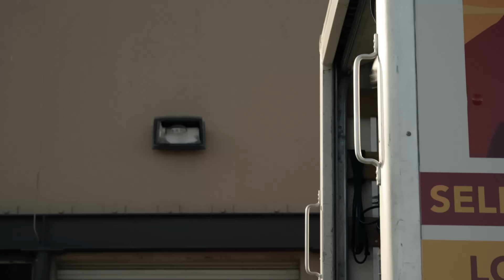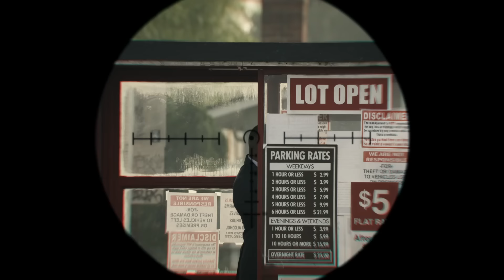S.W.A.T. | The Team Frees Zoey And Kills The Religious Leader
The team go to try and rescue Zoey who is being held hostage by a predatory religious leader.

From Season 4 Episode 6 'Hopeless Sinner' - Chris brings the team into her personal mission to save a teenage girl from a predatory religious leader; Hondo receives troubling news about Darryl; Tan's wedding planning hits a snag.

FOLLOW S.W.A.T.

About S.W.A.T.: Inspired by the television series and the feature film, S.W.A.T. stars Shemar Moore as a locally born and raised S.W.A.T. sergeant newly tasked to run a specialized tactical unit that is the last stop in law enforcement in Los Angeles. Torn between loyalty to where he was raised and allegiance to his brothers in blue, former Marine Daniel “Hondo” Harrelson has everything it takes to be an excellent leader and to bridge the divide between his two worlds. Hondo’s elite unit includes David “Deacon” Kay, an experienced S.W.A.T. officer who always puts the team first, despite feeling overlooked for the lead job; Christina “Chris” Alonso, a skilled officer and the team’s canine trainer; Dominique Luca, an expert driver who gets them in and out of high-risk situations; Victor Tan, who started in the LAPD Hollywood Division and uses his confidential informants in the community to help the team; and Jim Street, a cocky and promising new team member who is fired when his troubled family life leads him to compromise his role within the unit. Responsible for the management of all Metro Division S.W.A.T. units is Commander Robert Hicks, a senior LAPD official with the Special Operations Bureau. Overseeing Hondo’s team is Hicks’ direct report, Jessica Cortez, the ambitious captain of L.A. Metro whose professional aspirations force her to end an off-the-books relationship with Hondo. Hondo’s team enjoys an intense rivalry with another L.A.-based unit led by Jeff Mumford, an aggressive leader who likes to do things his way. With Hondo leading the charge, these dedicated men and women bravely put themselves at risk to protect their community and save lives. Starring: Shemar Moore, Stephanie Sigman, Jay Harrington, Alex Russell, Lina Esco, Kenny Johnson, Peter Onorati